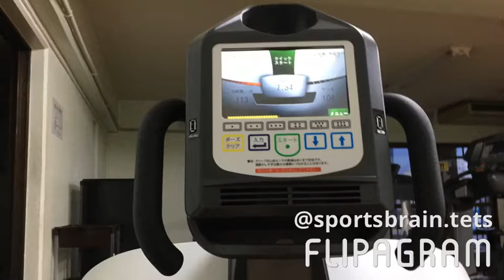20180117 こんな朝